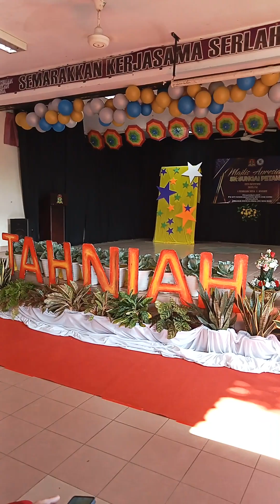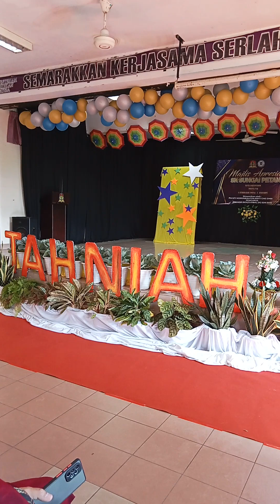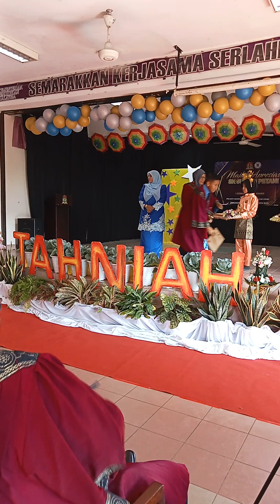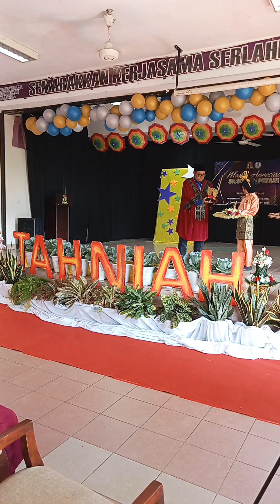MAJLIS APRESIASI SKSP SESI AKADEMIK 2023/2024 - PART 1